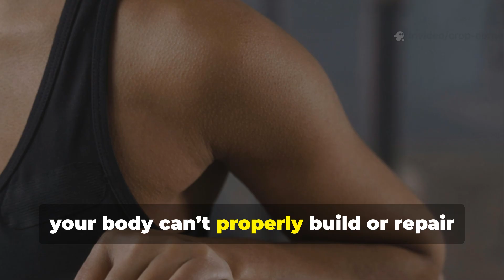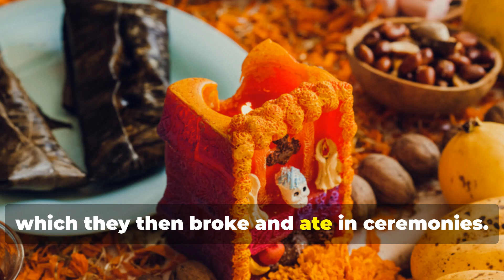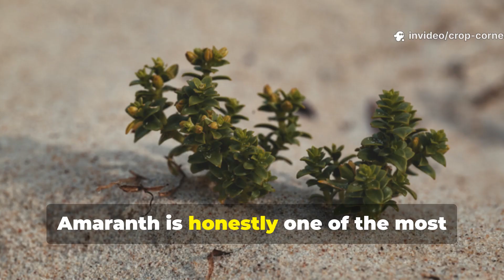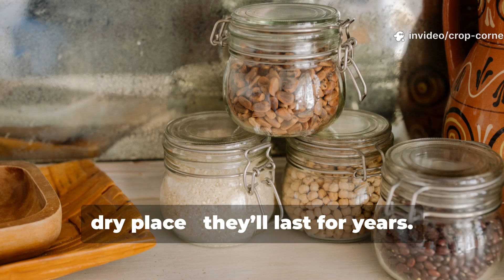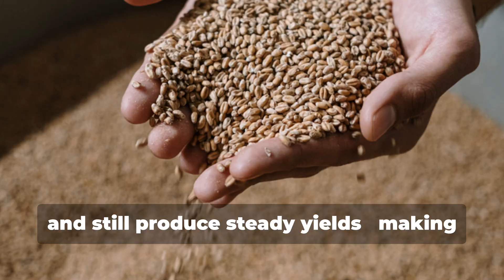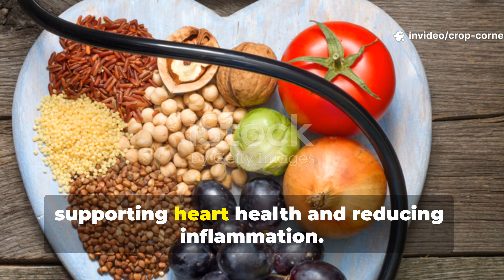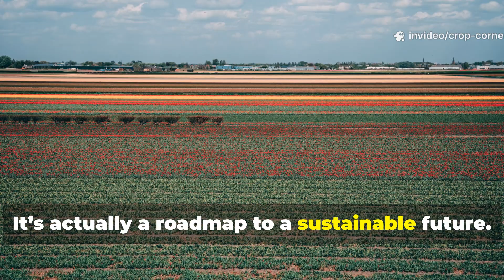The Forgotten SUPERCROP That Beat Corn — And Could Feed the Future!”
What if the secret to feeding our future was buried in the past?

In this episode of Crop Corner, we uncover the astonishing true story of the crop that outsmarted corn — and why scientists, gardeners, and homesteaders around the world are turning back to it. You’ll learn:

🌾 The ancient origins of amaranth and why it fueled empires

💪 How it outperforms modern grains in nutrition and drought resistance

🔥 Why it was banned by Spanish conquerors — and how it secretly survived

🌍 How you can grow it at home with minimal water and maximum yield

🌿 The simple fertilizer formula that doubles leaf and seed production

Discover why NASA once tested this grain for space missions, why health experts call it the future of sustainable food, and how YOU can grow it right in your own backyard.

✨ If you’re passionate about growing smarter, not harder — this is the video you don’t want to miss.